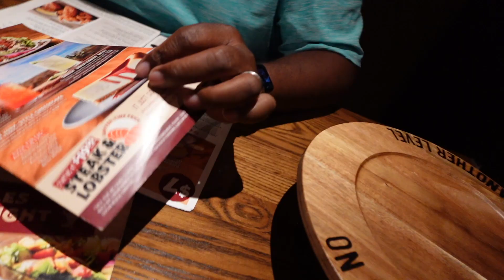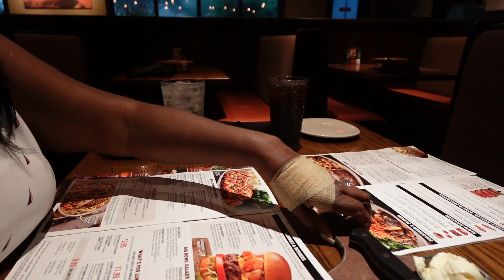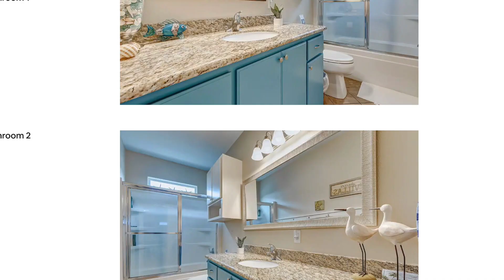My 1st Colonoscopy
Follow me on this journey of my first colonoscopy where my expectations were COMPLETELY off from what actually was to happen. smh.